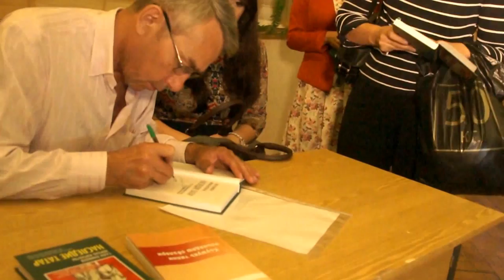Зо́лотая Орда́: ми́фы и реа́льностьЧингиз-хан и татары (30--52+Namaz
Чингиз-хан и татары. Во время мероприятия также можно будет приобрести вышедшее недавно в издательстве "Алгоритм" дополненное издание книги "Наследие татар" по льготным ценам. Творческим кредо писателя Гали Еникеева (Gali Enikej) является поиск и раскрытие запрятанных страниц нашей общей истории, касающейся некогда гигантского татарского суперэтноса, а ныне хоть и раздробленного на множество других народов, но все же остающегося вторым в России по численности коренным народом. В угоду навязываемого евроцентризма было создано и до сих пор существует немало мифов, искажающих подлинную историю народа, внесшего существенный вклад в развитие цивилизации на бескрайних просторах Евразии, создания там могущественных государств, наследницей которых является Россия. В своих работах Гали Еникееев продолжает идеи своих предшественников: Льва Гумилева, Мурада Аджи и других, на основании сохранившихся фактов разрушающих традиционные представления об истории России. За десятилетие творческого труда Г.Еникеевым написана серия книг, начинающаяся с монографии "Чингиз-хан и татары: мифы и реальность", тему которой раскрывают "Корона ордынской империи", "По следам черной легенды", "Великая Орда: друзья, враги и наследники", "Наследие татар". Эти книги пользуются повышенным интересом читателей, интересующихся отечественной историей. Некоторые книги имели несколько дополненных изданий. См. также